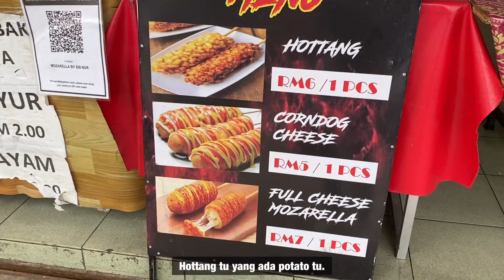CAKOI MUMMY | Colorful cakoi with various flavors! Kota Kinabalu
Turn on CC for ENG subs! 😉

I went to another interesting place that sells a variety of flavors cakoi/youtiao! They actually have two branches, one in Inanam Capital, another one at Cks Menggatal 99Kopitiam. I forgot to state that in my video!